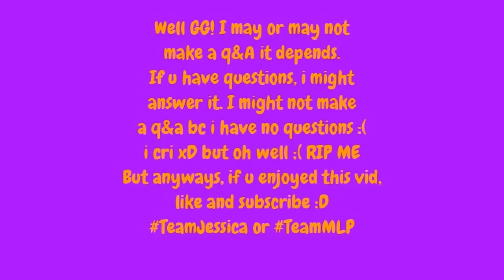Jessica VS MLP | Ep 1 - PVP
TeamMLP or TeamJessica ?! Who will win?